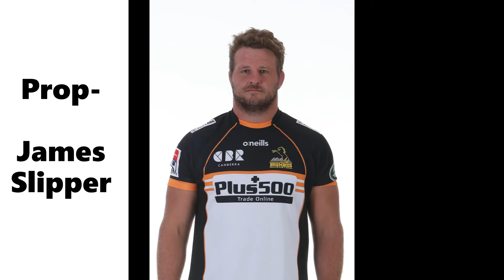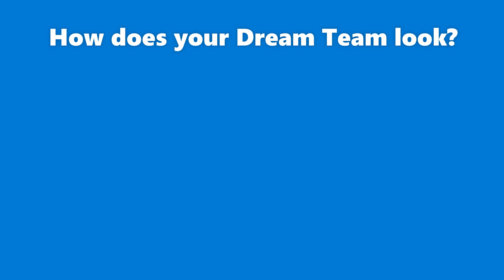DREAM TEAM | AU Round 8 | Super Rugby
Week 8 of Super Rugby AU had 2 one-sided affairs! For that reason the team I mostly dominated by Reds and Brumbies players.

Pool Code: WESTRAFT

Licensed to YouTube by AEI (on behalf of NCS); ASCAP, LatinAutor, Featherstone Music (publishing), and 15 music rights societies